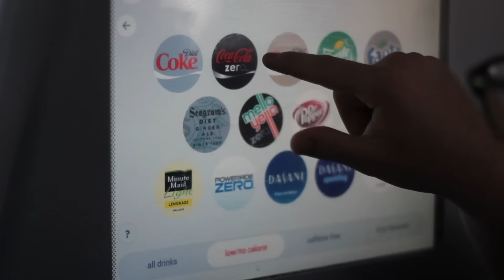Heartbreaking: Watch This Bearded Man Eat Wendy's All By Himself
This poor lonely man with the beard eats a Wendy-meal all alone. For more of the sad man, see:
And watch out for our next issue coming 9/29/2015!